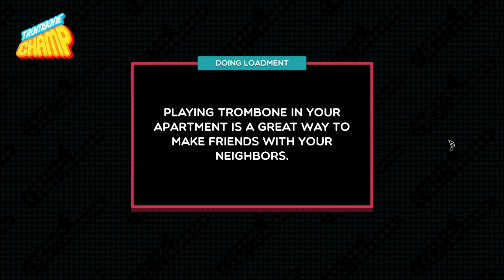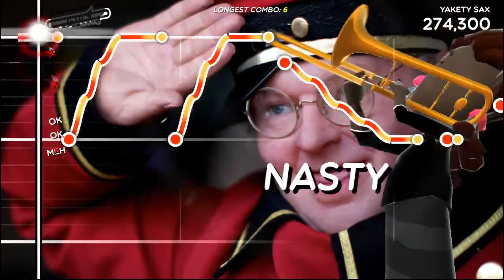Boots Randolph - Yakety Sax AKA Benny Hill Theme (Trombone Champ chart)